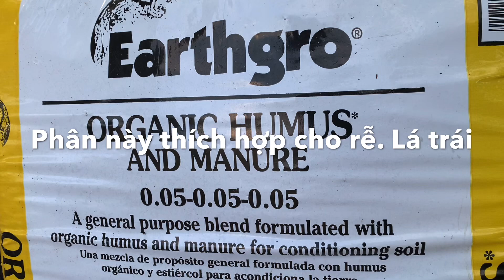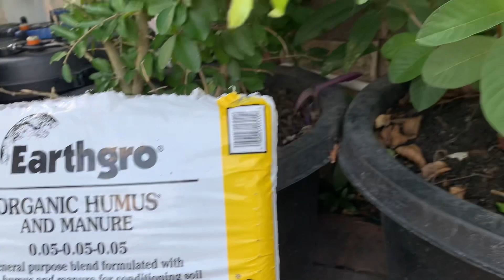David Trần thành công chiết cây ổi 2 tháng rưỡi